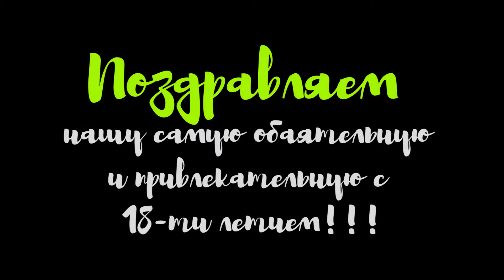Как правильно поздравлять директора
Лариса Михайловна, с днём рождения!

С любовью, от сотрудников Шаховки.)